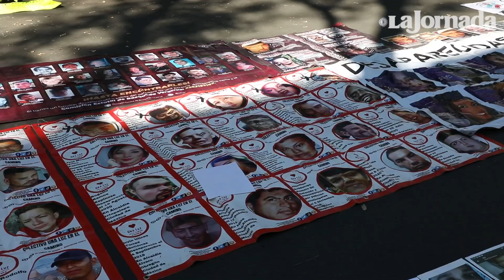Familiares de víctimas rechazan cifras oficiales de personas desaparecidas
Familiares de personas desaparecidas provenientes de varios estados rechazaron el informe presentado por el gobierno federal sobre personas no localizadas, cuestionaron las cifras ahí incluidas y exigieron al presidente Andrés Manuel López Obrador una disculpa pública y derecho de réplica.